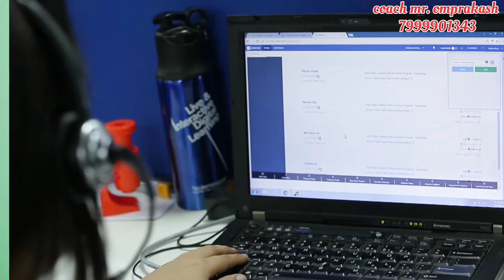सफलता और असफलता में अंतर | व्यक्तित्व सफलता और असफलता का सामना करनाsafalta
YouTube Mike

YouTube stend

Editing laptop